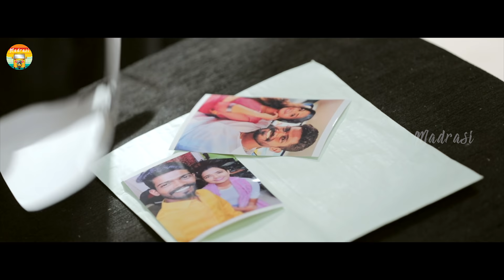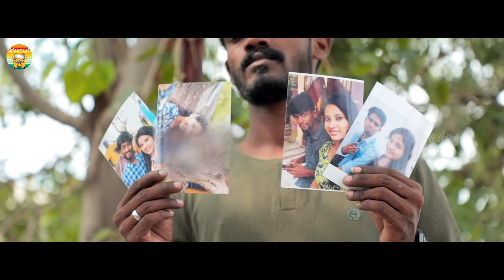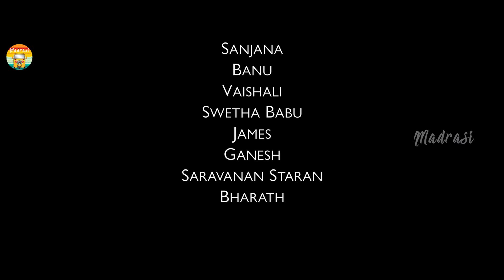Mr. Local - Full Episode | Madrasi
Here's the full episode of the comedy Tamil love web series "Mr. Local" featuring Galatta Guru.

The love story starts with two people, Vidya and Mr. Local, starring into each other's eyes.

Miss Madrasi  YouTube channel link👇🏻

Madrasi Gamers  YouTube channel link👇🏻

Madrasi Killadies Youtube channel link👇🏻